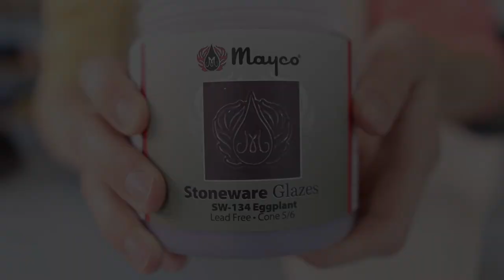How To Make Ceramic Wall Vases // full pottery process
In this video I show you how to make wall vases!

I first throw a vase on the potter's wheel, then I trim it. Later I cut it in half and made a flat back.

In the end I show you two glaze combinations with Mayco glazes.

I used about 550 grams of clay to throw the vase.

Bisque fire: 1020°C / 1868°F / cone 06
Glaze fire: 1220°C / 2228°F / cone 6

Tools you can use:
BatMate from Xiem Tools
Sponge from Mudtools
Wood Knife from Xiem Tools
Xiem Tools Bat Lifter
Trimming tool
Giffin Grip
Heat Gun
Scoring/scratching Tool from Xiem Tools
Cutting Wire from Xiem Tools
Sculpting Tools
Clay Shredder Rasp from Mudtools

Film equipment:
Canon EOS M50
Sigma 16 mm Lens
Rode VideoMic Pro+
Voice-over microphone
Phone holder